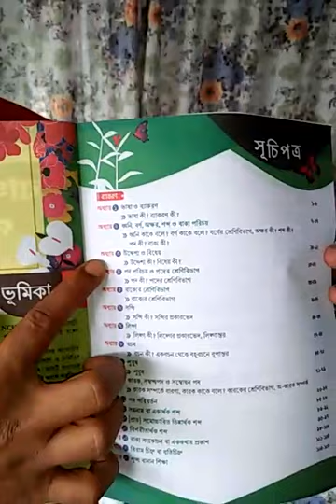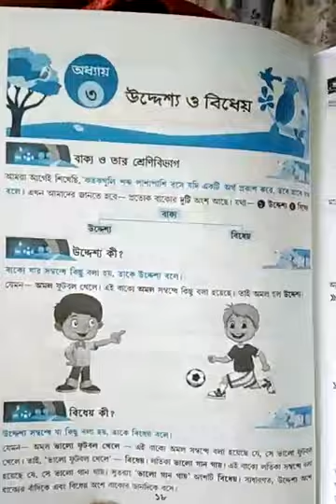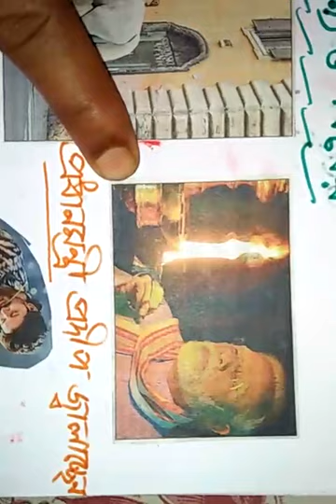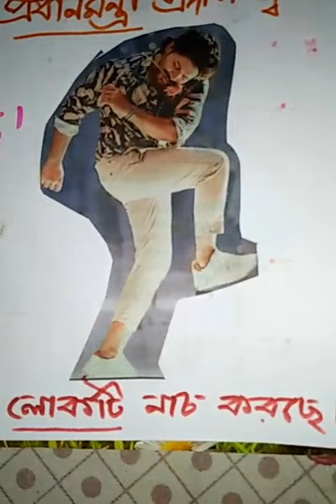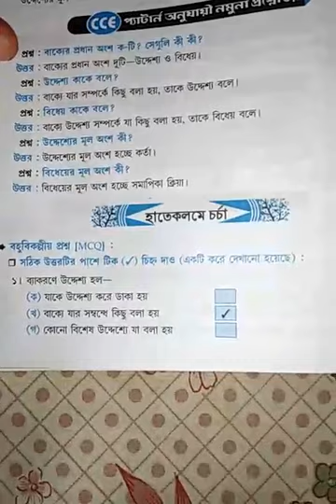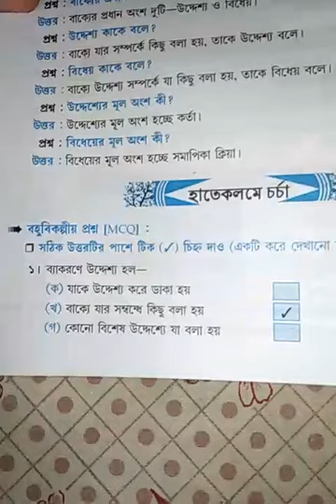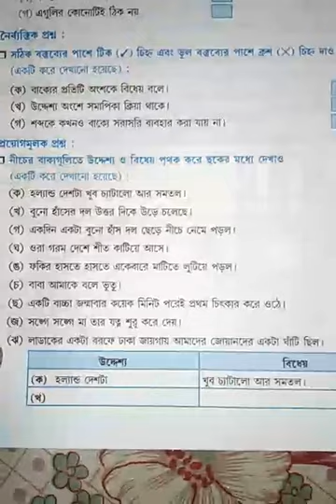Class- V, Beng.Grammar, Ch- 3, pg:18- 22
Explanation & assignment